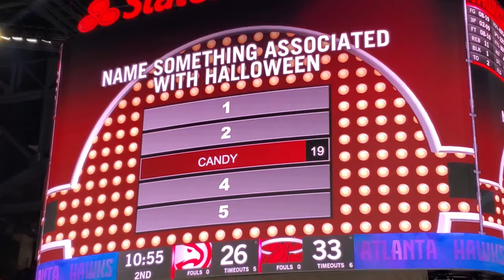Miami Heat @ ATL Braves Halloween 2019 |@ShesBlessedx3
If you have IG Snap or Twitter follow
thanks so much, God bless!